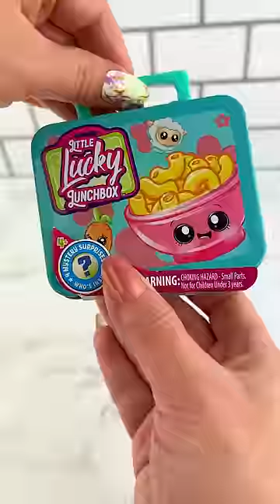Lucky Mini Fidget Lunch Box Opening Satisfying Video ASMR!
Let's Open this Little Lucky Mini Fidget Lunch Box and See What's Inside?!